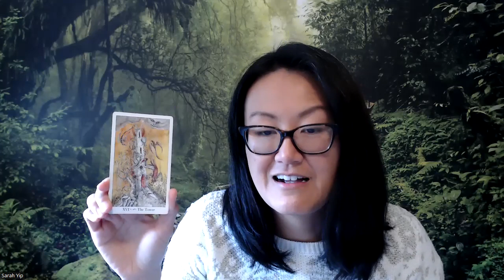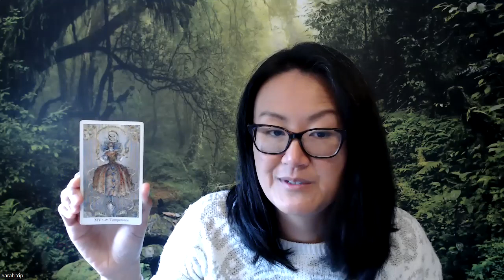Your July 2023 Numerology Forecast - Free Your Soul x 555!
July 2023 Numerology. Comment 555LIFE for luck! We are in a 7 Universal year of Miracles and Mayhem and a 14/5 month. A time for balancing your moods, diet and budget!

The 7th chakra is the crown, while the 5th chakra is the throat and voice. It helps us filter out what is fake vs real.

Tip: What's free is not always cheap. Look behind the marketing. Love gives us choices, fear gives us lectures. Avoid those who spruik one path to Heaven. They rarely walk their talk.

14 is a karmic number, highlighting emotional extremes, addictions and a need to balance the heart. With every action, we can heal or hurt ourselves.

I urge you to embrace your lessons at Earth school. Running away only doubles the trouble.

Right now, study world changers instead of world dangers. The future is in our hands.  I know people with 14/5 energies, who burn the candle at both ends. They're learning to shine their light for life, instead of burning out. Blog

Tarot: 7 is the Chariot while 14/5 is the Temperance card (so apt.) We're preparing for rapid growth in July 2023. This is a year for retraining and study.

Who's in the spotlight? Those with 7 life paths, numerology or who see 777 are in demand all year.

In July, those with 5 life paths, 5 numerology or who see 555, 1414 etc. go to the next level. They will further what began in Aug 2022. Post on Lewis Capaldi coming (he has a 14/5 name/ career).

Dates: 3rd Full Moon (bring projects to a head), 17th/ 18th New Moon (rest and reset), 22nd Venus ret. (be patient with your partner!)

12/7 to 13/7 Face readings with Linda from The Face and Body Interpreter Bookings open!

Book now via 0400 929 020 or

555 blessings xx

P.s If your love life is struggling, go boost your love of life. It takes energy to connect.

P.p.s Round 2 of 11:11 World Changers - my spiritual business program takes off 6 July. Wish us luck!

Cheers, Sarah

Enjoyed this?

Best time to see us is around your birthday due to the change in personal year

Sarah Yip (married name Anderson)
Professional Psychic